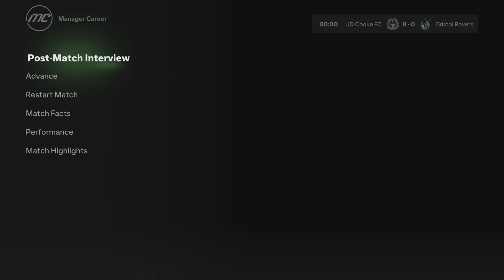EA FC 24 CREATE A CLUB S2 EP 21 - LEAGUE ONE SEASON FINALE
Here we go then the league one season finale os here ! Big things to come after this as were only getting started .

You can find every episode of my EA FC 24 Create a club series right here ➡️